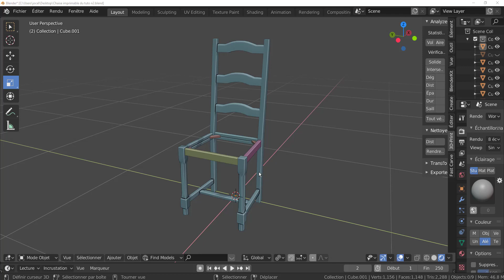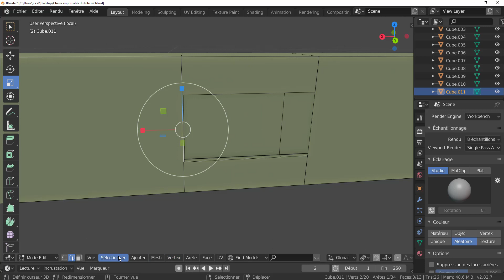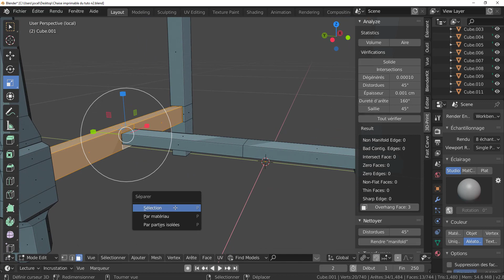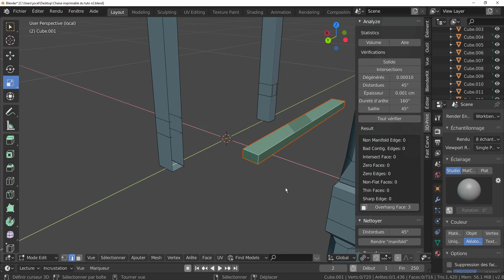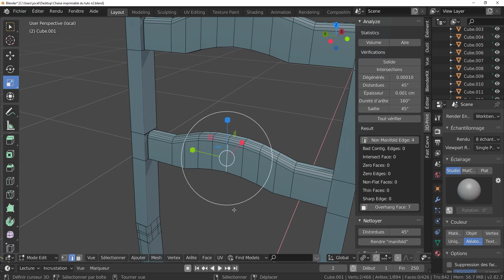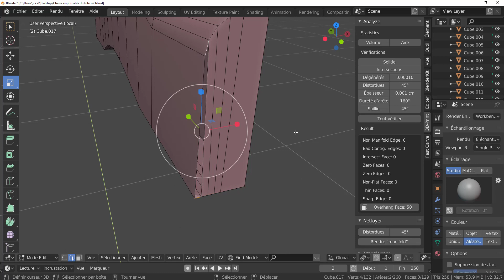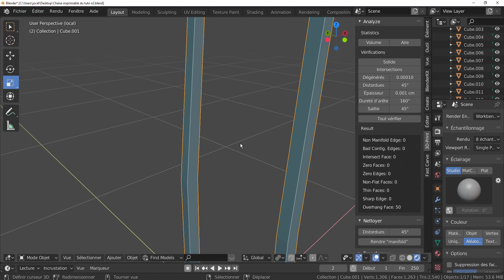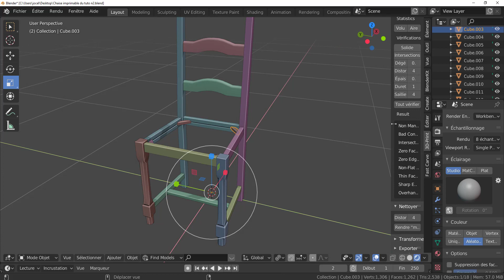Chaise 3d Imprimable Blender 2 82 Français tuto n°3 Svm6 Découpe des Pièces Suite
suite de la découpe des éléments de la chaise avant la création des assemblages